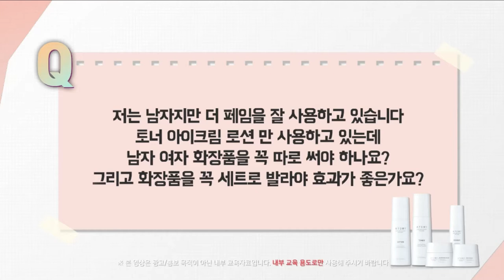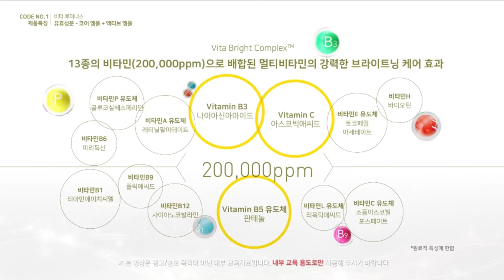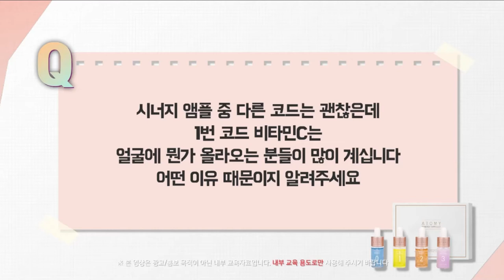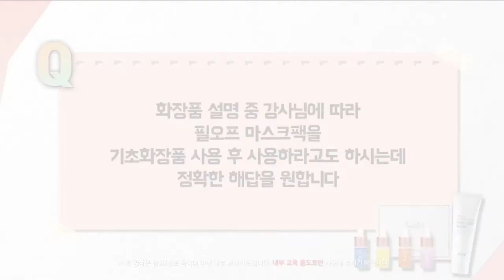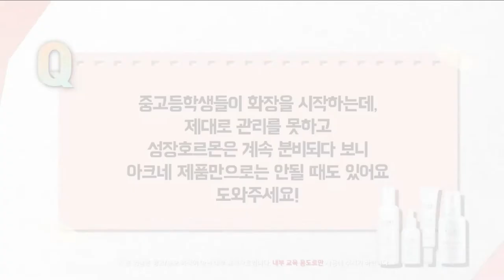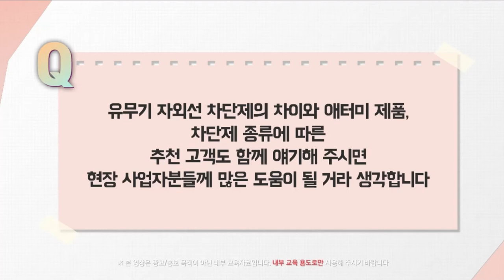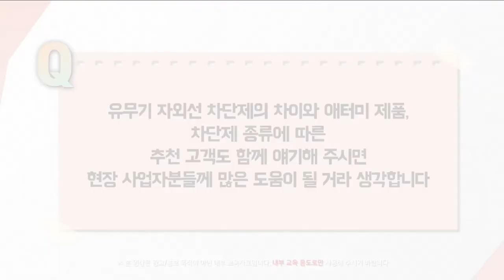New Product Introduction - Q&A Beauty Care - Korean